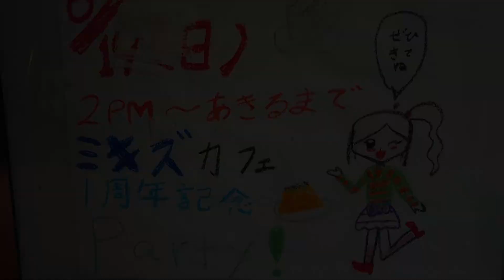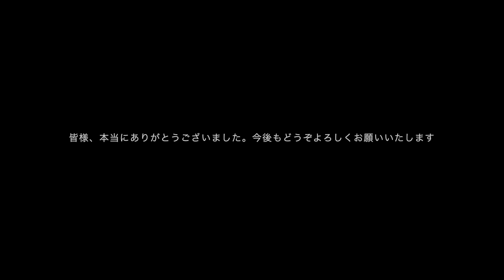Miki's周年パーティー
皆様のお陰で本当に楽しい記念パーティーが実現しました。たくさんの方と、一度にお会いできたこと感謝します。
Thank you for coming to Miki's 1st Birthday Party!